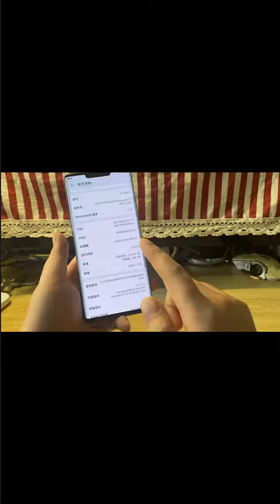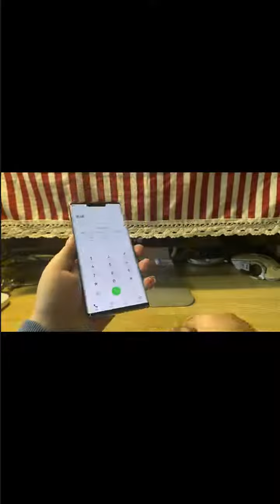438 绝版的瀑布屏手机！